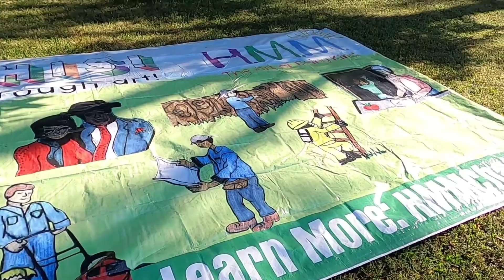Fundraiser Event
We are grateful for your participation. In case you missed it don't worry Meat the Competition! Will be an annual fundraiser event held every September.

🎥signalmountainmedia